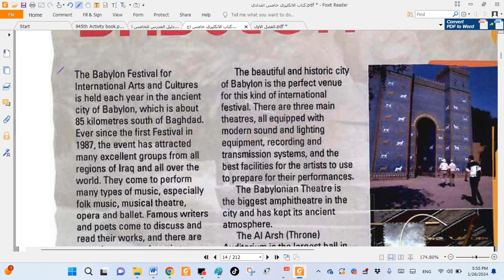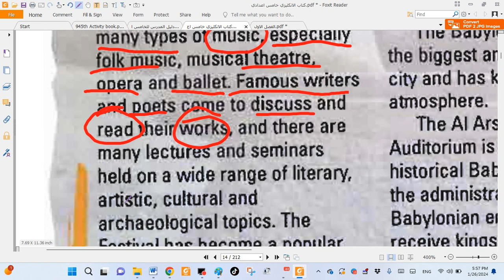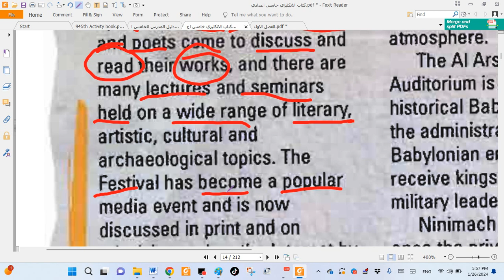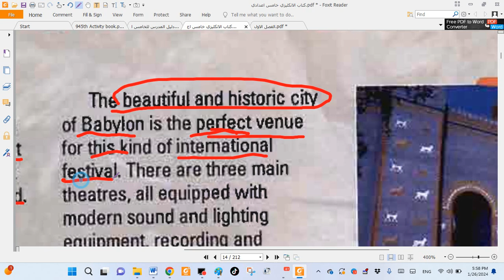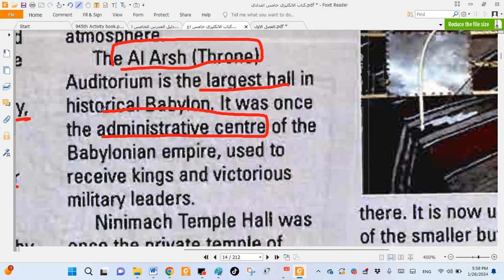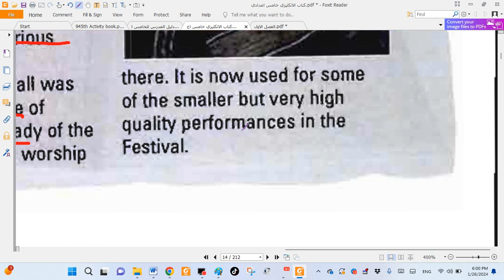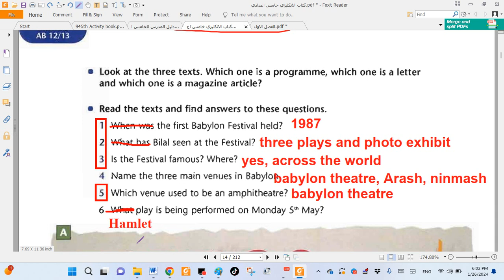انكليزي الخامس اعدادي - الفصل الاول - المحاضرة التاسعة= مهرجان بابل